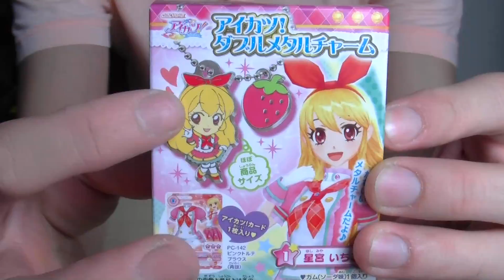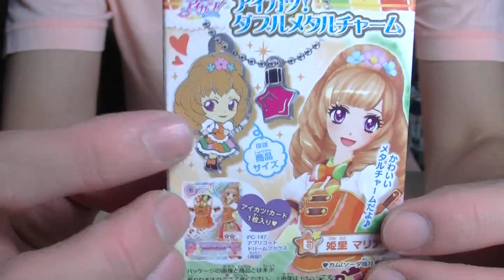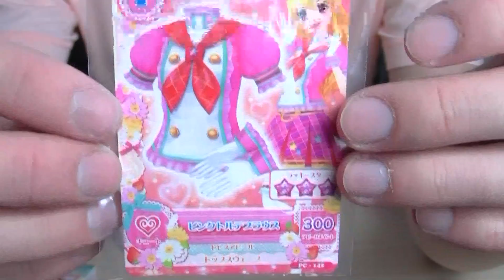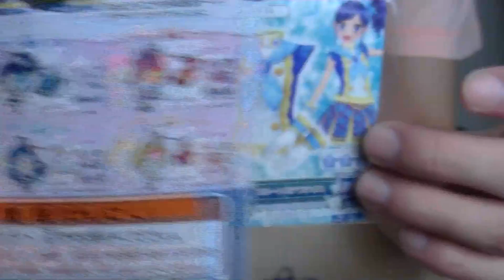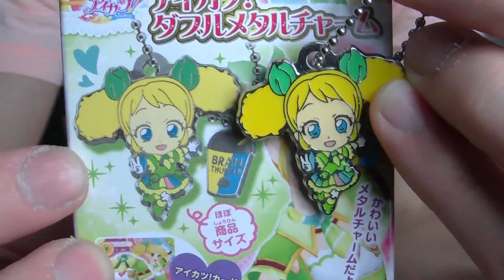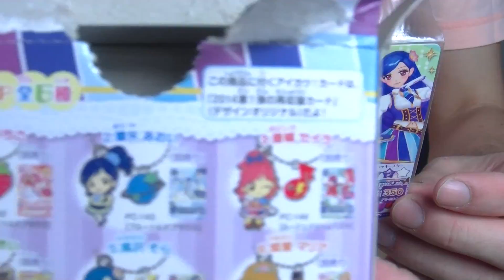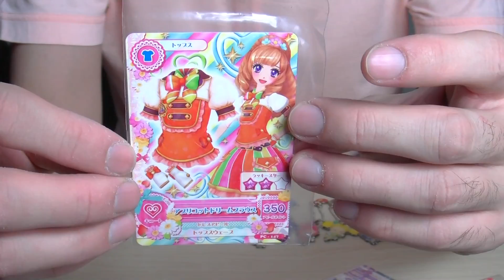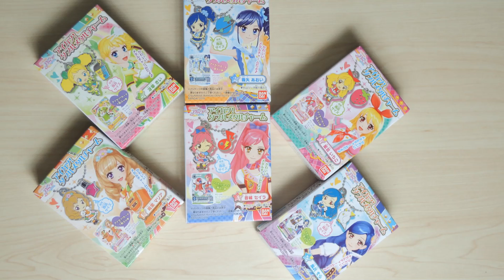待ってました！アイカツ！ダブルメタルチャーム！！